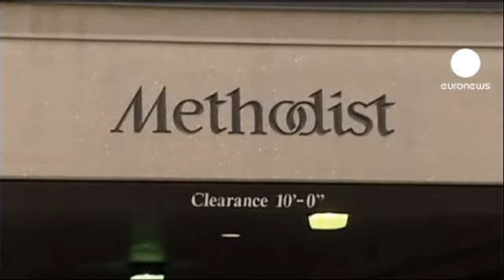Degrada-se o estado de saúde George Bush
O estado de saúde do antigo presidente George Bush, de 88 anos, pai de George W.Bush, piorou nos últimos dois dias.

Uma tosse atribuída a bronquite tinha-o levado à hospitalização a 23 de novembro.

Ontem ao fim do dia a família informou da sua transferência para os cuidados intensivos do Hospital Metodista, em Houston, no domingo, sem dar mais detalhes.

"Ele está em estado crítico. As notícias são pouco otimistas mas os médicos acreditam que há esperança para  que ele recuperar e comece a receber visitas, poderemos então falar sobre uma data para deixar o hospital".

A febre que manteve Bush, de 88 anos, no hospital no dia de Natal piorou e os médicos colocaram-no sob dieta composta exclusivamente por líquidos.